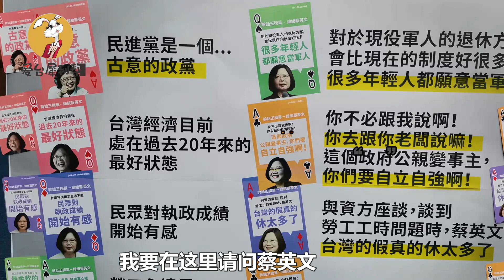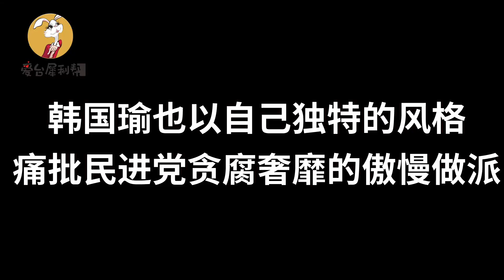民進黨借韓國瑜不在，瘋狂大鬧高雄市議會，陳水扁兒子也在列